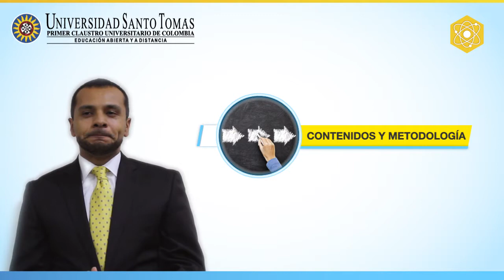Docente John Armendí Prieto